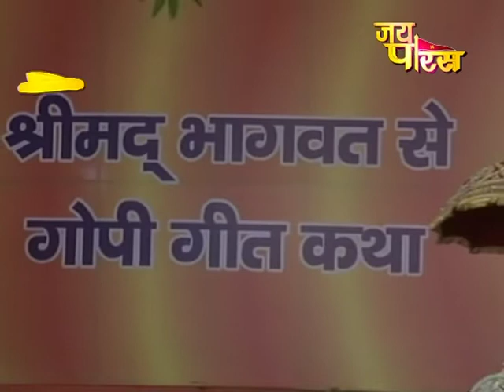Swami Janardan Hariji Maharaj Kumbh 2019 Prayagraj | Day - 18 | Shrimad Bhagwat Katha